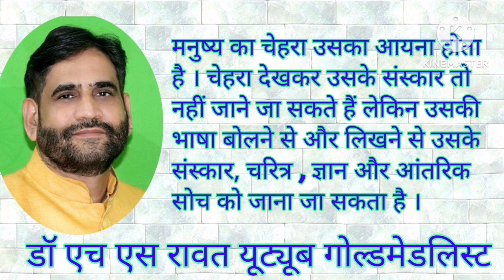Motivation Quite Hindu dharm